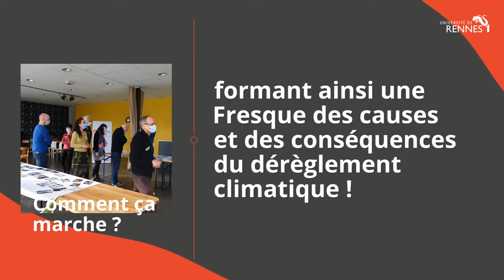La Fresque du Climat : des ateliers de sensibilisation à l'urgence climatique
L’Université de Rennes 1 s’engage pour le climat en organisant des ateliers à destination des étudiant·e·s et des personnels.